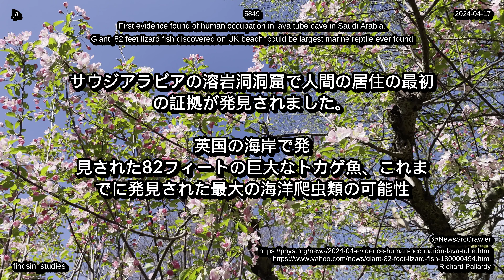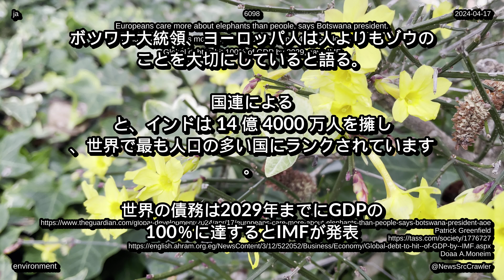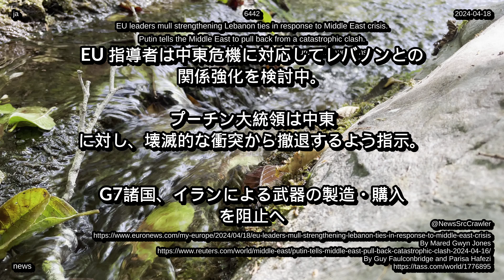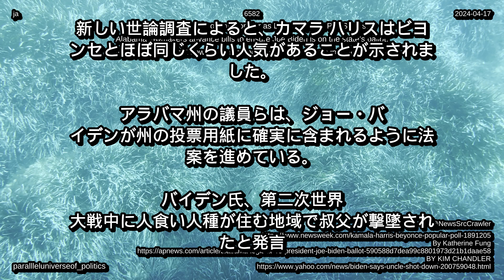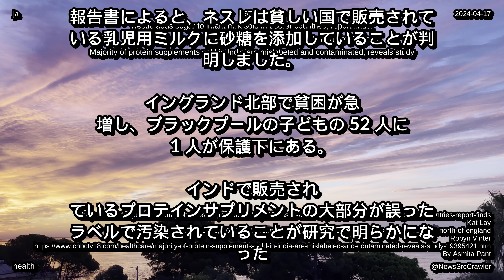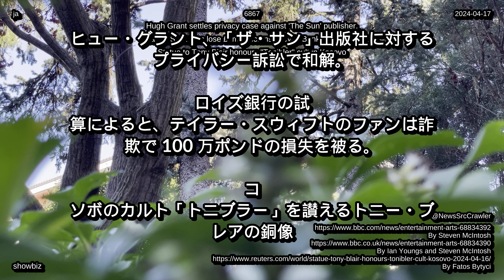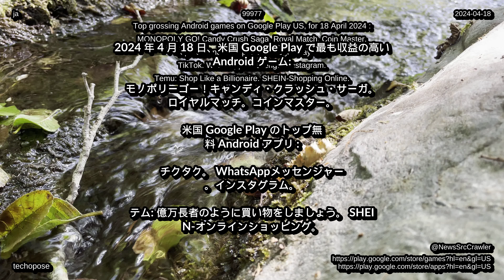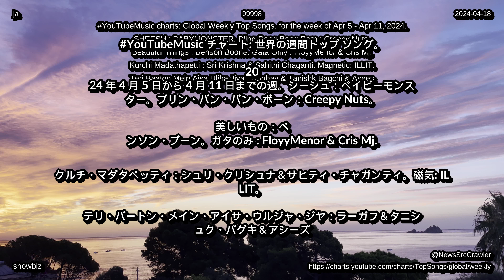ニュース、2024 年 04 月 18 日から、音楽チャート テクノロジー、ライフ、エンターテイメント、健康環境 4K